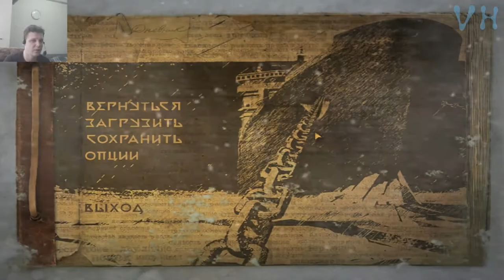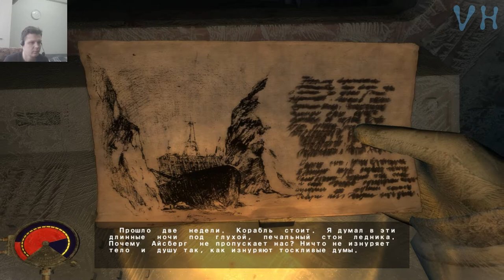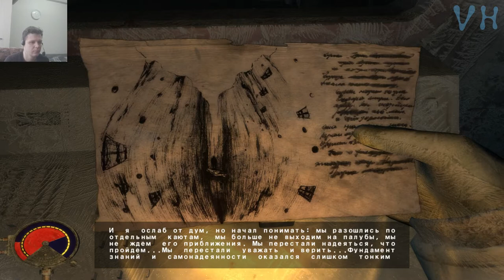Прохождение Анабиоз: Сон разума #14 ВЫЖИВАНИЕ НА КОРАБЛЕ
Привет всем! Продолжаем с вами ВЫЖИВАНИЕ НА КОРАБЛЕ в игре Анабиоз: Сон разума и в этой серии что бы изменить судьбу нескольких матросов, нам нужно будет действовать быстро, иначе НА КОРАБЛЕ нам будет не выжить.

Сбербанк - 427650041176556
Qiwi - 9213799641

1981 год. Северный полярный круг. Мёртвая гладь ледяных полей. Дрейфующую станцию «Полюс 21» только что оставил последний обитатель — метеоролог Александр Нестеров. Он получил срочную телеграмму с Большой земли и теперь должен покинуть бескрайнюю Арктику на «комфортабельном» судне, которое подберет его в установленном месте в назначенный час. Однако вместо тёплого приёма учёного ждёт настоящий кошмар: по воле случая он скоро окажется на борту атомного ледокола «Северный ветер», много лет назад затерявшегося во льдах небытия. Мёртвый холод, тьма одиночества и забвения — в замкнутом пространстве погибшего корабля остановилось время и замерло всё, что некогда было живым и разумным. Блуждая в огромном лабиринте трюмов и отсеков, наводнённых страхом и отчаянием, герою предстоит узнать драматическую историю капитана и его команды и, преодолевая соблазн погрузиться в летаргию и отдаться безмятежности, твёрдо и решительно действовать…